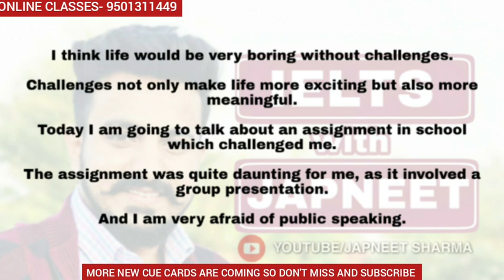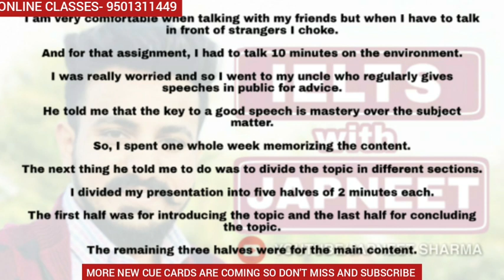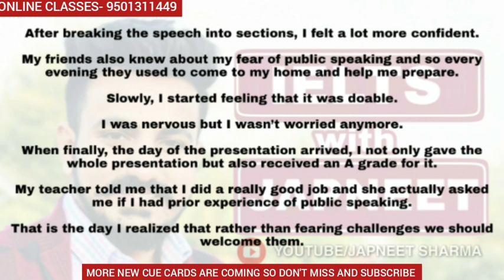May to August 2020 cue cards || Talk about a difficult challenge you encountered